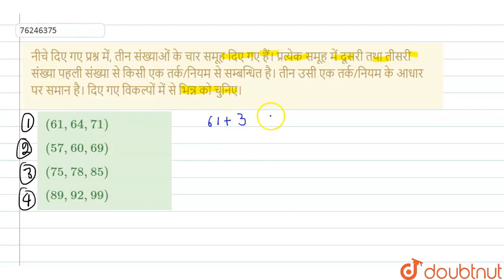नीचे दिए गए प्रश्न में, तीन संख्याओं के चार समूह दिए गए हैं। प्रत्येक समूह में दूसरी तथा तीसरी स...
नीचे दिए गए प्रश्न में, तीन संख्याओं के चार समूह दिए गए हैं। प्रत्येक समूह में दूसरी तथा तीसरी संख्या पहली संख्या से किसी एक तर्क/नियम से सम्बन्धित है।तीन उसी एक तर्क/नियम के आधार पर समान है। दिए गए विकल्पों में से भिन्न को चुनिए।
Class: 14
Subject: REASONING
Chapter: वर्गीकरण
Board:GOVT

👉 Have Any Query? Ask Us.